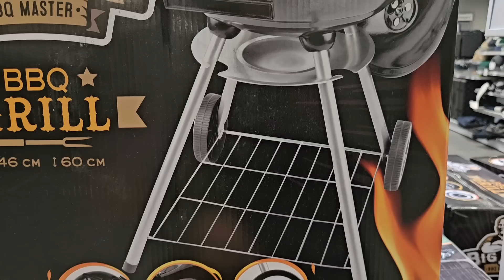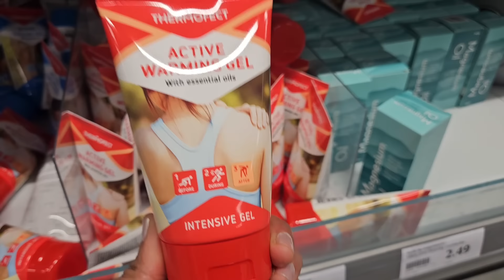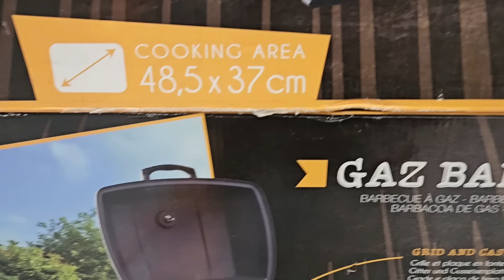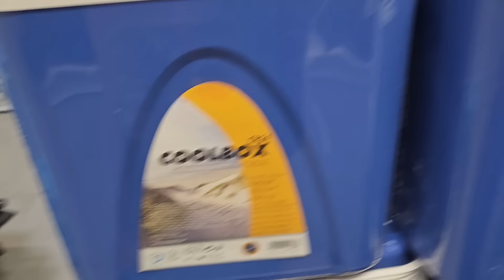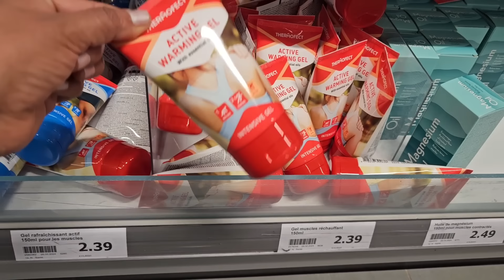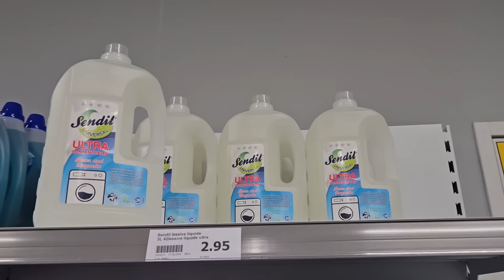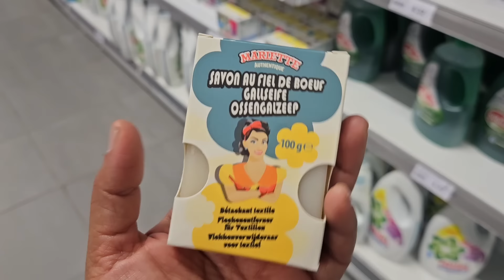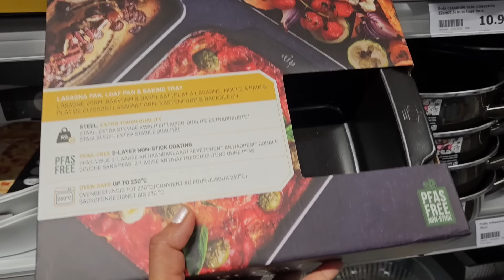وأخيراااا جابوهم في أكسيون 😱خديتها والله مندمت عليها👌بغيتكم كاملين تخدوها غادي ترحمو ليا الولدين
66 All. d'Italie, 69007 Lyon